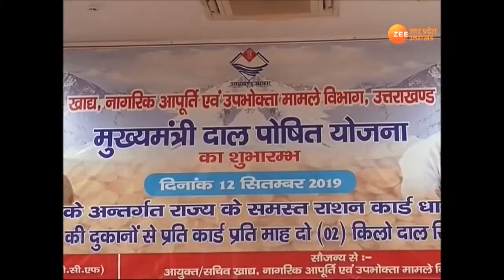उत्तराखंड सरकार ने की दाल पोषित योजना की शुरूआत